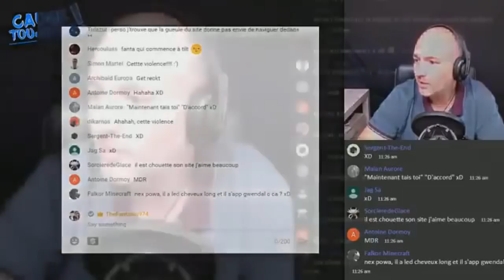KB TOUS SES ENNEMIS GRÂCE À CE GLITCH EN RUSH! 100% KB!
🖊️ Description  🖊️

• 📞 Teamspeak : ts.deira.fr